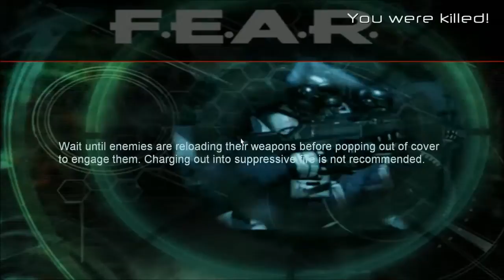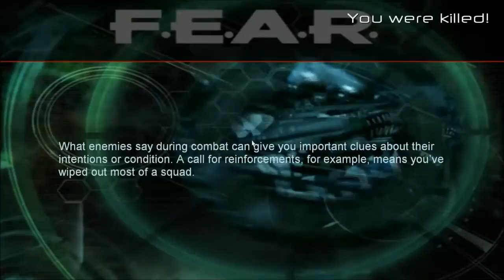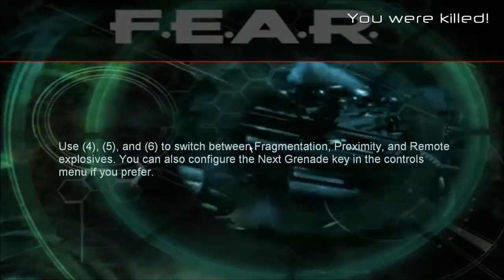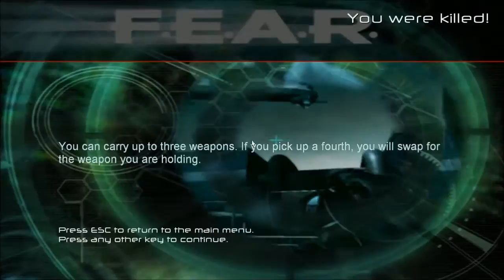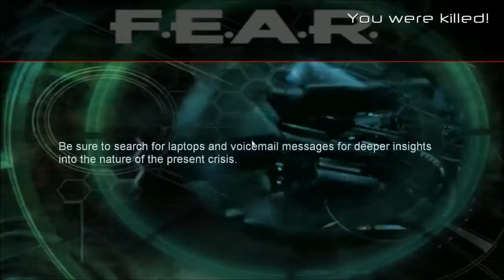F.E.A.R let's play Episode 12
Join me Cameron as we let's play F.E.A.R on Pc.
so sit back.. relax.. and enjoy the awful game play...